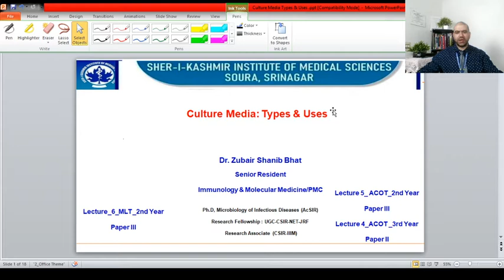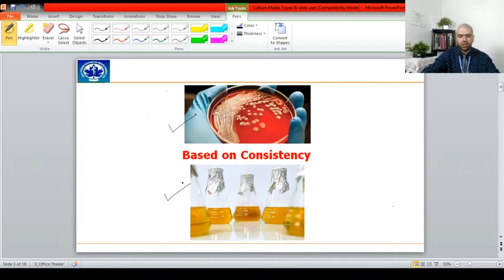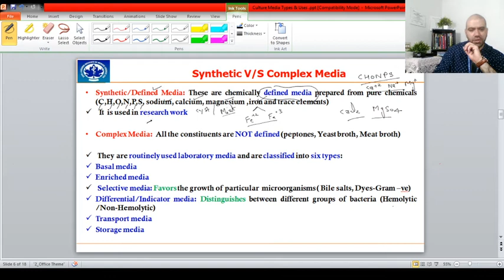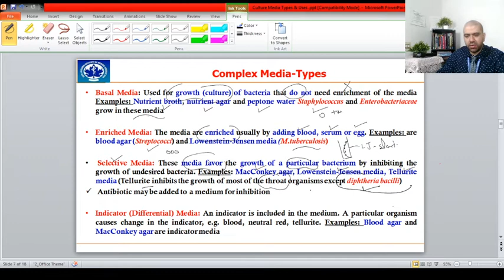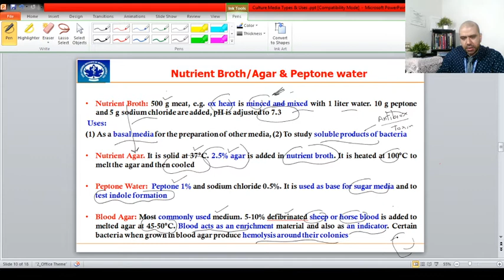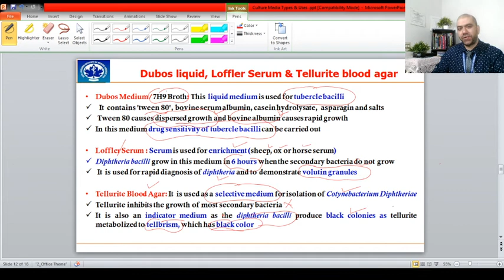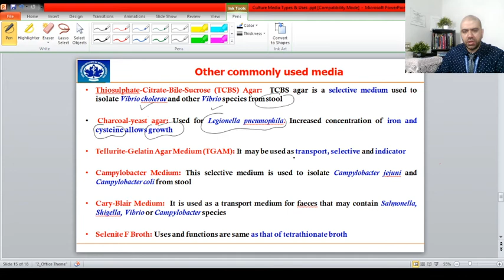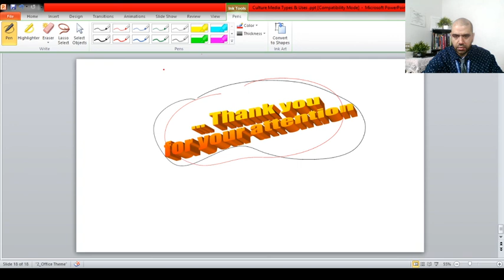Culture Media: Types & Uses